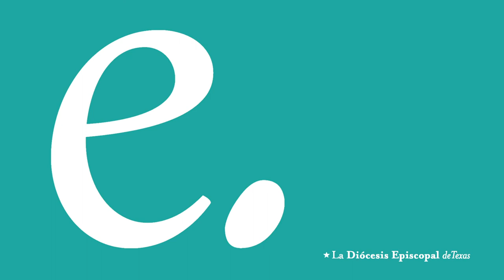Oración para los Padres de Familia: Estamos Contigo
Padres y Madres, sabemos que están preocupados.
Sabemos que están haciendo muchas cosas a la vez;
Sabemos que están abrumados.
Y sabemos que pensar en la formación de fe de sus hijos parece otra cosa en la que fallas durante este tiempo caótico.

Pero también queremos que sepas que eres suficiente.
Tu crianza es suficiente.

Dios escucha tus oraciones, y Dios ya está en medio de tus hogares.
Te amamos.
Y Dios te ama.